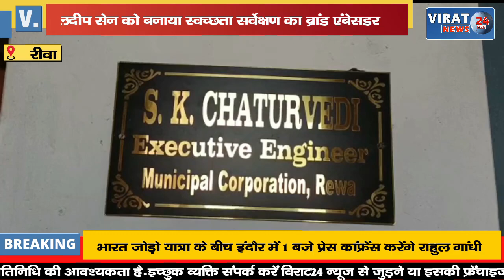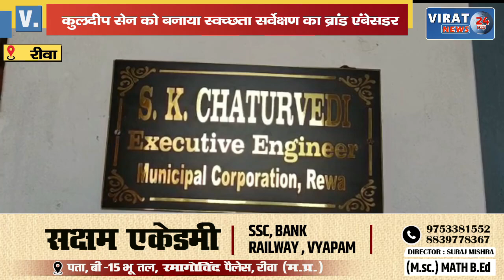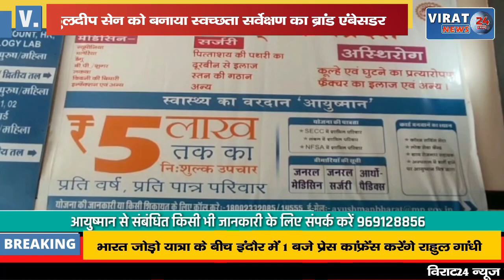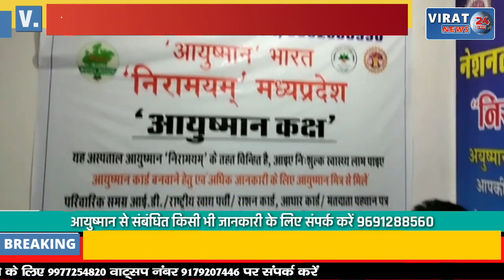🔻रीवा- नगर निगम प्रशासन द्वारा कुलदीप सेन को बनाया स्वच्छता सर्वेक्षण का ब्रांड एंबेसडर !